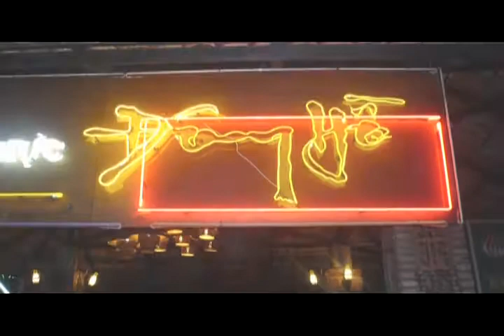Họp mặt Anh Chị Lân và một số Bạn Cao-Thắng (21-07-2012)